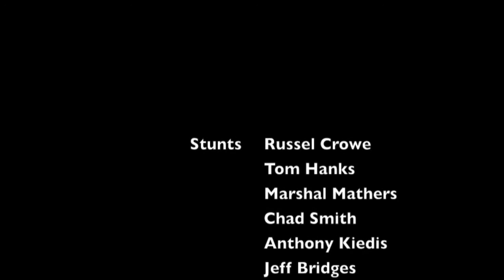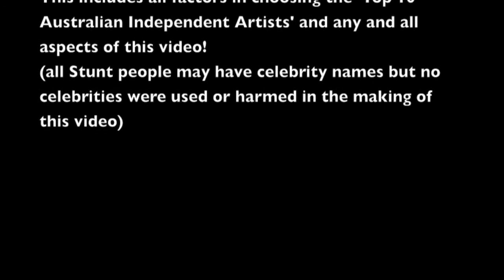TMR TV - Episode 1 (Part 4)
Episode 1, Part 4 of TMR TV
(Sorry for the crappy quality camera, it may get better eventually)